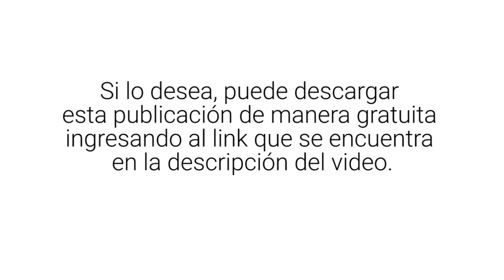Práctica y experiencia. Claves del saber pedagógico docente´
En este video, Luz Amparo Martinez, Directora de redes de contenidos digitales de la Fundación Compartir presenta nuestro más reciente libro llamado: ´Práctica y experiencia. Claves del saber pedagógico docente´, el cual fue desarrollado por La Fundación en el marco de la alianza existente con la Universidad de La Salle.